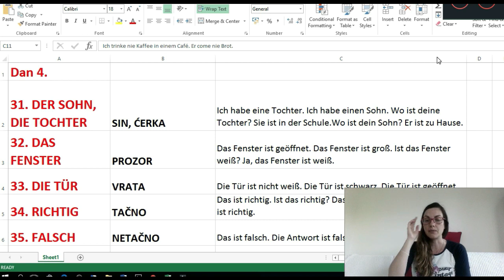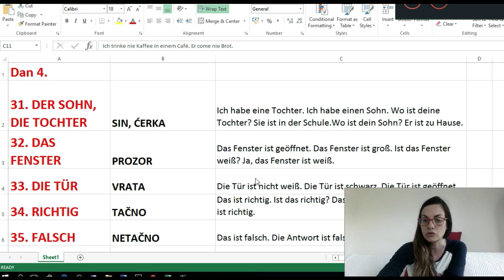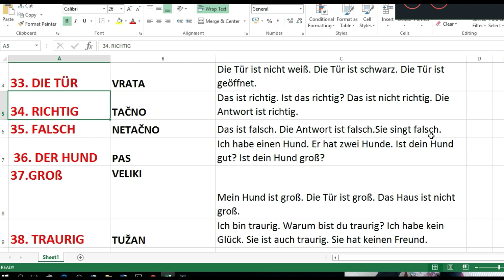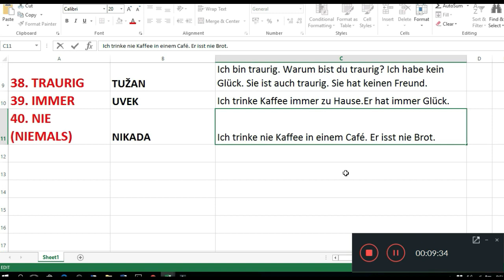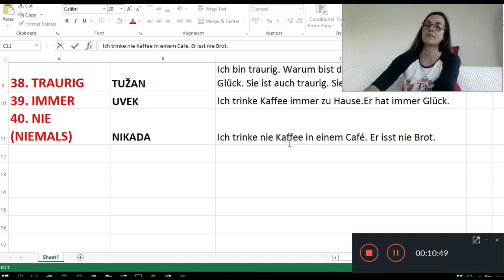NEMAČKI DAN 4. | 10 REČI NA DAN | NEMAČKI OD POČETKA| OSNOVNE REČI U PROSTIM REČENICAMA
Ovo je četvrti u seriji klipova u kojima ću vam predavati 10 nemačkih reči na dan. Gledajte ove klipove onoliko puta koliko je dovoljno da možete da zapamtite svih 10 nemačkih reči koje sadrži svaki od njih .
Ove reči su specijalno izabrane za one koje ranije nisu učili nemački. Svima onima koji već imaju neko predznanje preporučujem da pogledaju klipove na mom drugom kanalu. Link za moj drugi kanal